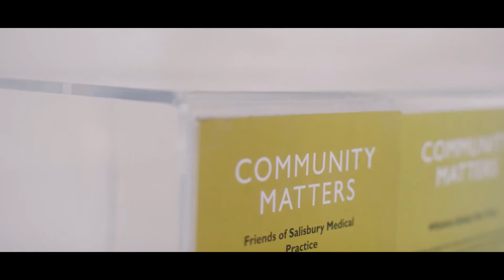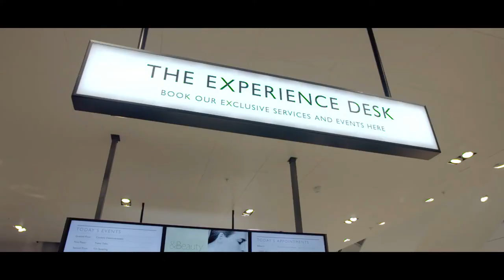John Lewis Partnership - A Better Way Of Doing Business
A Video from the john Lewis partnership, explaning why john Lewis & partners and waitrose & partners is a better way of doing business
after all, for us its personal